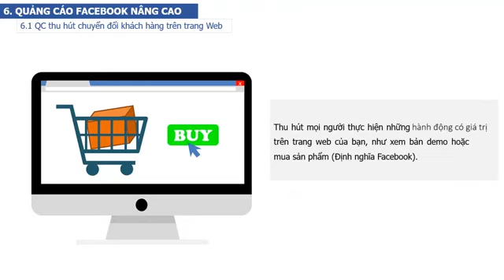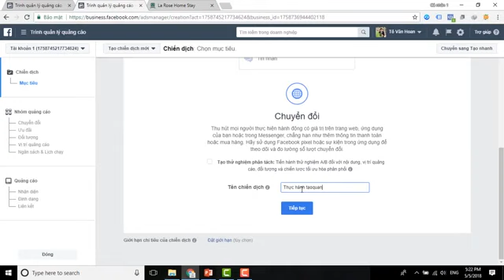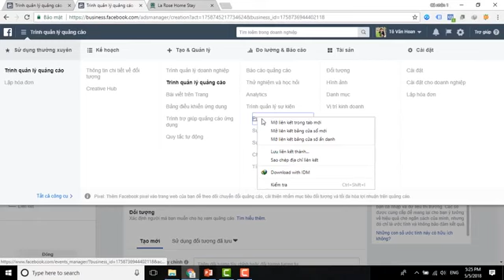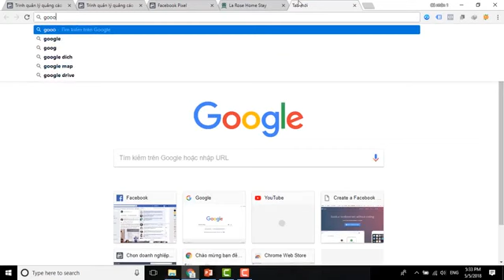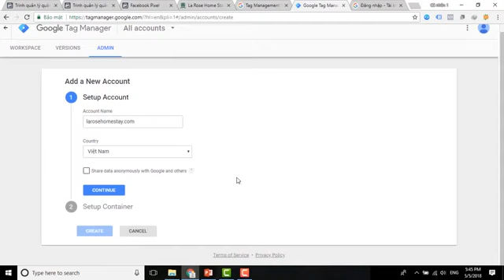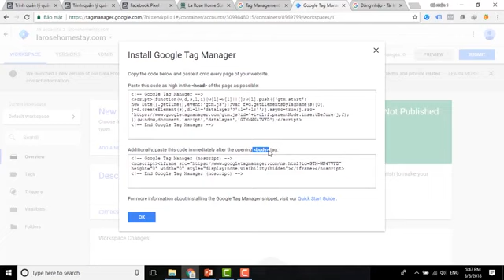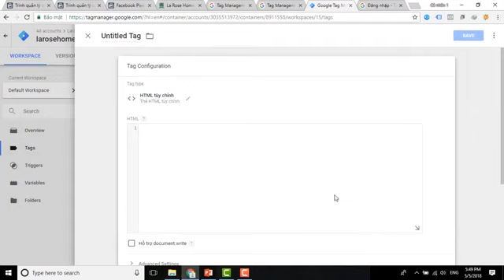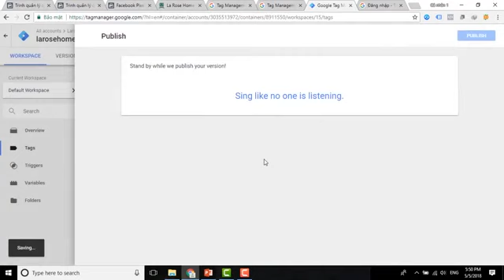[KHOÁ HỌC ONLINE] QUẢNG CÁO FACEBOOK CHUYÊN SÂU A-Z P15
Khóa học giúp học viên nắm bắt được quy trình quảng cáo Facebook hiệu quả.
Nếu bạn nghĩ chạy quảng cáo Facebook chỉ là nạp tiền, ấn nút chạy là xong thì khóa học này không dành cho bạn.
 Khóa học phù hợp với:

Những người có ý định khởi nghiệp
Những người kinh doanh online
Các doanh nghiệp, công ty cá nhân muốn phát triển thương hiệu sản phẩm
Cách chạy quảng cáo trên Facebook hiệu quả luôn là thứ đau đầu cho người mới. Có một thực tế rằng có rất nhiều doanh nghiệp, chủ shop chạy các chiến dịch Facebook với ngân sách hàng chục triệu đồng/tháng, họ có thể có lợi nhuận trong các tháng đầu nhưng càng chạy lâu dài hiệu quả giảm dần và chi phí ngày càng tăng, nguyên nhân là do họ chưa biết cách tối ưu chi phí và chưa có một chiến lược Facebook Marketing đúng đắn.

Khoá học này không những cung cấp những kiến thức, kỹ thuật căn bản về Facebook mà còn chia sẻ với bạn những chiến lược Facebook Maketing lâu dài và bền vững.

Thu gọn
LỢI ÍCH TỪ KHÓA HỌC
Làm rõ vai trò của Facebook trong các mục đích xây dựng thương hiệu và bán hàng
Hướng dẫn cách xây dựng và phát triển nội dung fanpage, cách lấy fan từ fanpage đối thủ
Phân loại các hình thức quảng cáo trên facebook, tìm hiểu về Power Editor
Xác định đúng đối tượng quảng cáo, tối ưu từ khóa quảng cáo

Với 25 bài học bao gồm tất cả các kiến thức cơ bản về marketing Facebook, khóa học Facebook chuyên sâu sẽ cho bạn một góc nhìn hoàn toàn mới mẻ và đầy đủ về quảng cáo trên Facebook